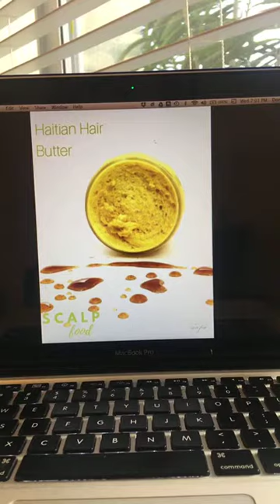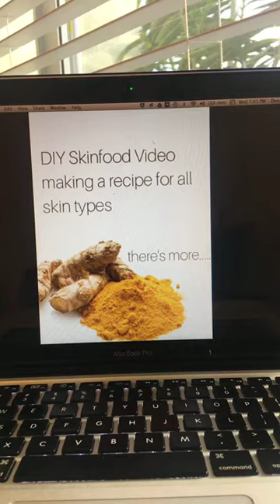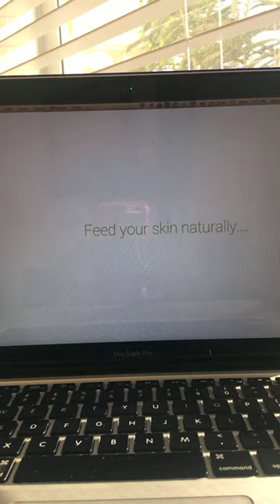Episode 14 • Acne | Tips to healthier skin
-Donata xo

Have questions on taking better care of your skin, naturally?

Instagram LIVE Mask Off Mondays 7am & Skinfood Journey on Wednesdays 7pm Est.

Shop Located at:
Skinfood and Facial Services @
Yellow Green Farmer's Market #186
Saturdays & Sundays 9am-4pm

Products also available at:
Kathy's Place Hair Salon
1903 Harrison St
Hollywood, Florida